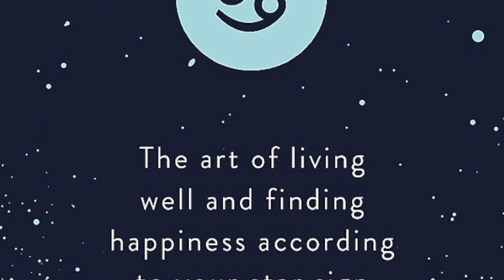The Makings of Prenz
We sit down with our guest Prenz Sangoun to get to know a bit about him before season 3 episode 3 "A Prince's Journey as a Monk" this week.